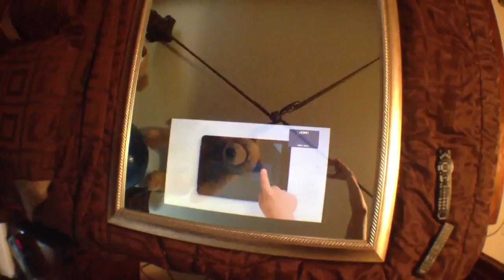Custom Luxury TV Mirror For Sale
Brand new custom built 39" wide x 42" tall mirror with 22" LED HDTV.